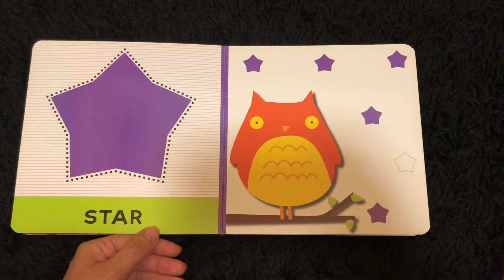My First Shapes Book - Read a Book with Mommy